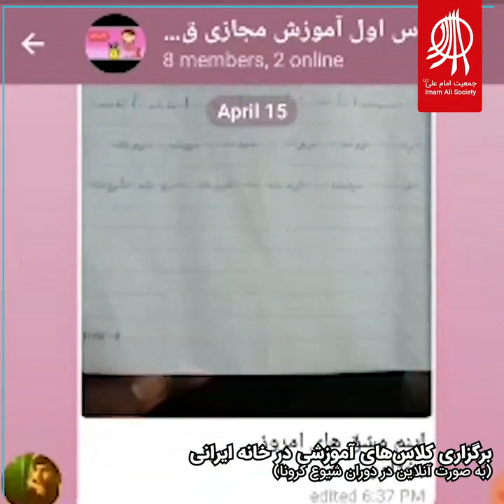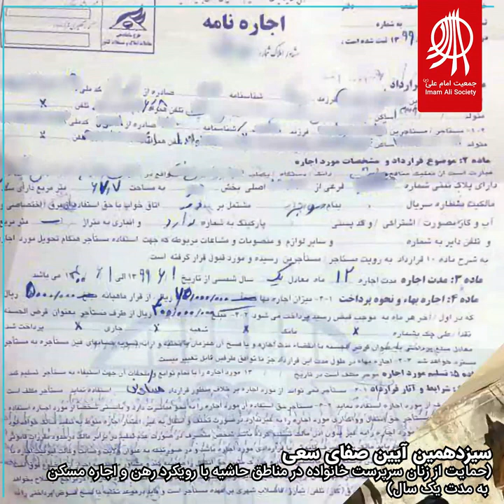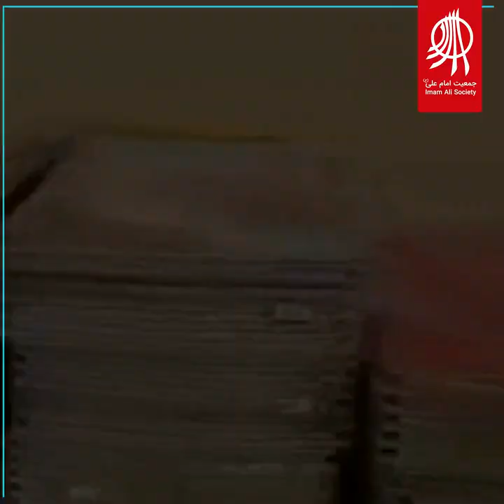Activities of Imam Ali Society in 1399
The project of supporting medical staff

(providing medical facilities for medical staff in the poor rural areas during the COVID-19 pandemic)

Trying to control the spread of Coronavirus
(Distribution of food along with hygiene packages including health and hygiene tips among the families supported by Imam Ali Society)

Holding educational courses in Iranian Homes

(Online classes during the COVID-19 pandemic)

Project of distancing from hunger
(Supporting three thousand families living in poor areas during the pandemic)

Holding the tradition of food distribution among poor families in the midst of the nights for the 21st time

Holding live sessions discussing social and legal gaps in the case of Romina Sharifi
(Ms. Rahimi: is the law dissuasive enough for parents so that a child be secure in his/her home?)

Contribution of Imam Ali Society with Mehr-e-Giti Institute in building four schools in the Sistan and Baluchestan province

The 13th tradition of Safaye-Say’
(Renting houses for female-headed households in the marginal areas, for a duration of one year)

The 15th conference of Moslem Children
(A project for liberalizing teenagers sentenced to death from Moharam until Safar)

Live session about the role of non-governmental organizations in promoting peace across society.

Detention of Katayoun Afraze and her release on bail after 31 days

Detention of Morteza Keymanesh and his release on bail after 32 days

The project “talk about Mehr” in the year 1399
(Buying and distribution of items needed by children living in deprived areas for a whole school year on the occasion of school year beginning)

Holding the first virtual film and theatre festival by all children of "Sun of Imam Ali Society"

Live session on the occasion of national children week

Holding the nationwide Giraffe festival of story writing designed for children and teenagers of Imam Ali Society

Detention of Sharmin Meymandinejad, the founder of Imam Ali Society, and his release on bail after 129 days

Holding the second round of Quran competition for children and teenagers of marginal areas

The live session about the effect of COVID-19 virus and pandemic on educational deprivation of children

Holding a live session on the occasion of the World Day Against Child Labor discussing corona, child labor, and education  subjects

The ritual of Yalda in the alleys of poverty
(The Yalda celebration and gift-giving to the children of poor marginal areas

The live session of “children without dreams” with an analytical approach about Reza, our lost child

A live session on improving the psychological and social health of teenagers and youth

The project "sounds of water’s footsteps"
(Providing drinkable water to the villages of Sistan and Baluchestan province)

Identifying the earthquake-affected areas of Sisakht through Imam Ali Society members together with relief activities

Holding the project of “Ka’be Kareeman”
(Making the forgotten wishes of children come true on the occasion of Imam Ali’s birthday)

Holding the online event of “Booye Eidi”
(Selling products which were made by the women running female-headed households in the employment houses)

Working along with the hope campaign for Sisakht
(In this campaign, with the support of the Imam Ali Society, I am going to ride an 800 km route between Tehran to Sisakht …)